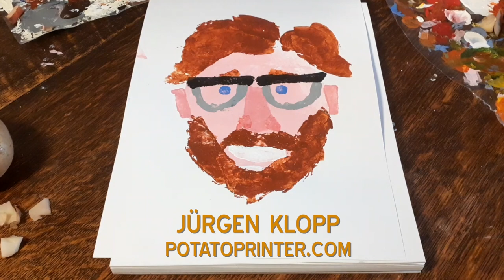Jurgen Klopp - Potato Printer - Potato printing time lapse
Potato Printer, James O'Brien, potato prints Jurgen Klopp's face to help raise over £650 for FareShare food banks.

Fare Share are a nationwide network of food banks providing help and support to those that it need it most.

This was filmed on a very hot day, so apologies in advance for the glimpses of shoulder and back hair.

To see more work from Potato Printer, check out or follow him on Instagram @Potatoprinter